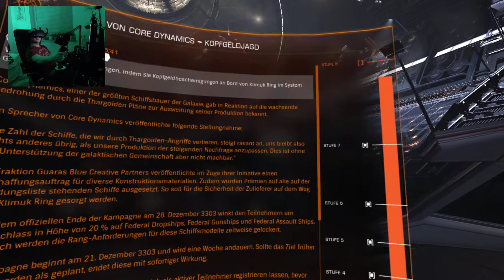Elite Dangerous #67 Anakonda i fighter to dobry team